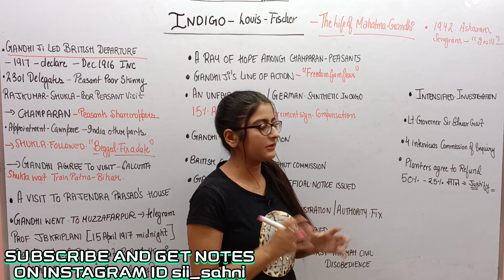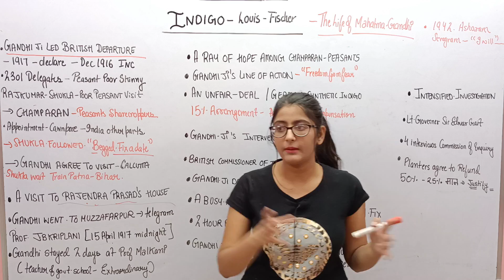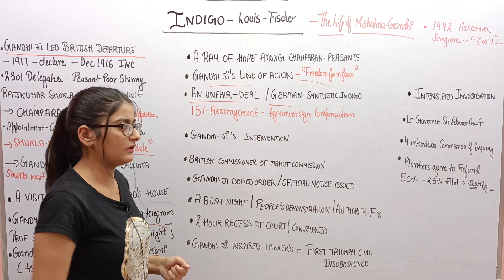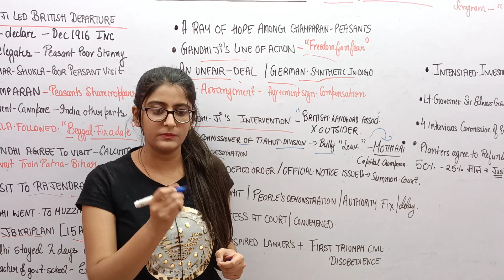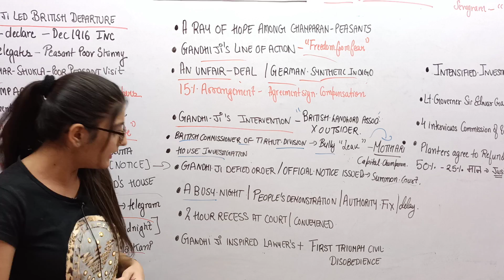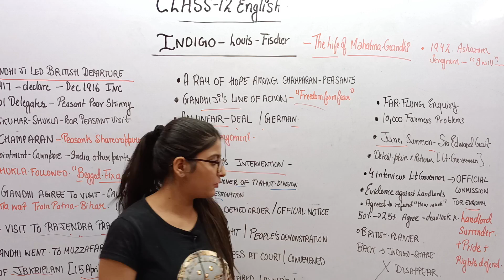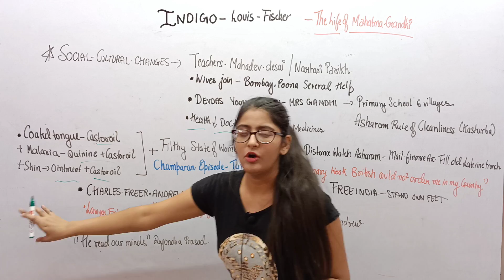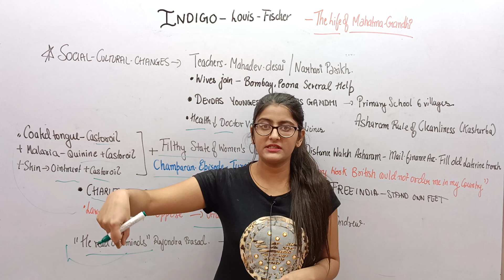INDIGO CLASS 12 IN HINDI